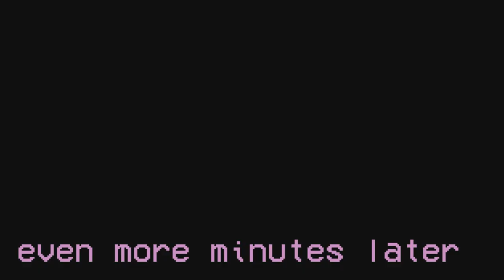ULTIMATE FISHING STRATS? - Stardew Valley (Soft Sessions #3)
i used to REALLY hate the fishing mechanics in this game! but with time and practice, i actually got pretty okay!